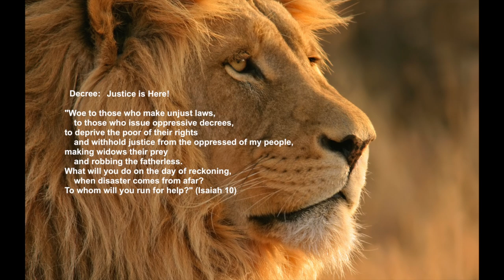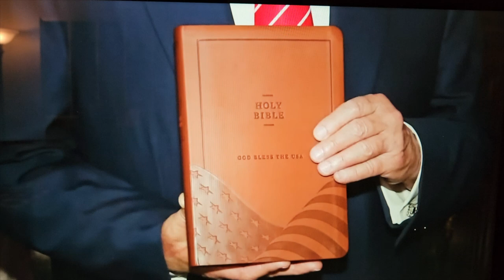From Cyrus to King Josiah – The Evolution of Donald Trump